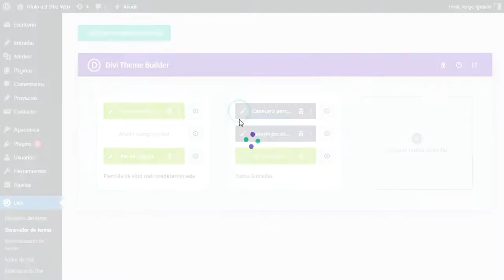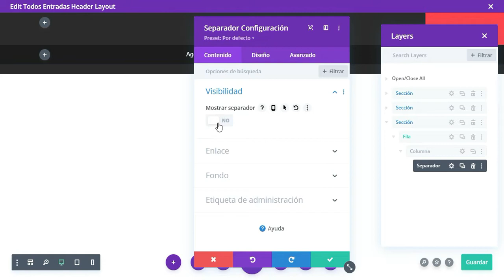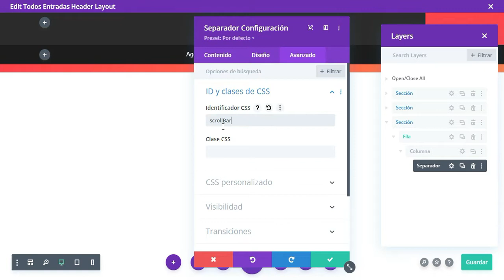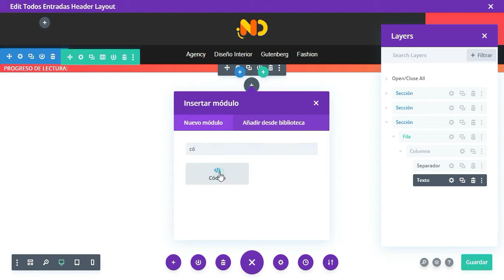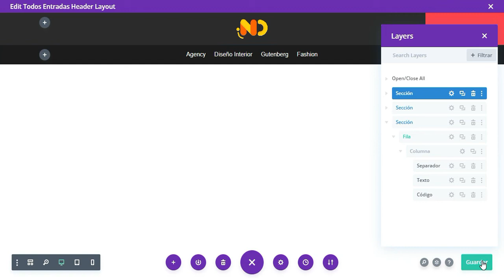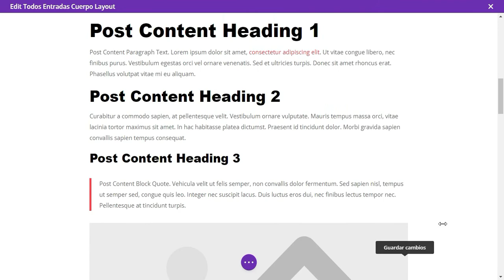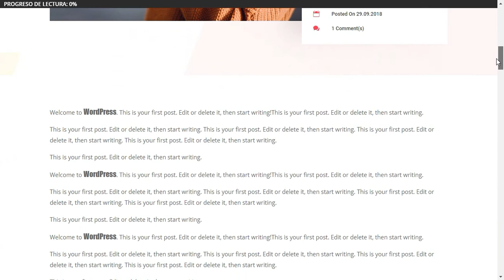Cómo Mostrar el Progreso de Lectura en Entradas con Divi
CÓMO MOSTRAR EL PROGRESO DE LECTURA EN ENTRADAS con WORDPRESS Y DIVI

En esta guía te muestro cómo hacer una barra de progreso de lectura que se vea en la parte superior de todas las entradas de tu blog.

Esta barra de progreso de lectura va a ir mostrando el porcentaje de avance en el contenido de la entrada a medida que el lector hace scroll. Y lo muestra al mismo tiempo con un porcentaje numérico y con el relleno de la barra que se va completando progresivamente desde 0% hasta 100%.

Vamos a agregar la barra de progreso de lectura al encabezado de la plantilla de entradas solamente. Por eso necesitamos deshabilitar el encabezado global para que la barra no se agregue a todos los encabezados en todo el sitio.

Para desactivar el encabezado global, hay que abrir el menú de configuración en el encabezado global y seleccionar "Desactivar global".